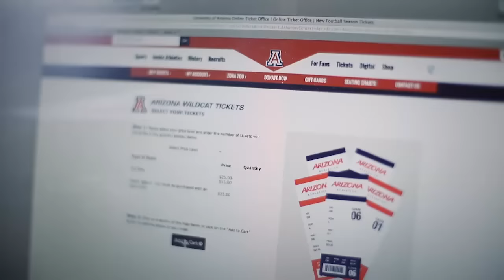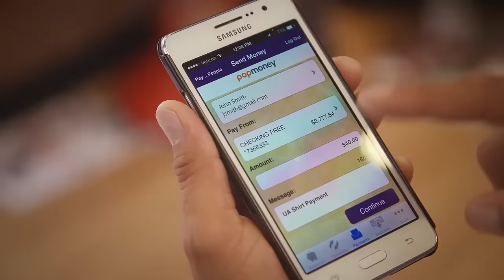Hansen: Arizona's struggles mean no primetime games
Greg and Ryan explain why Arizona has so many late kickoff times.